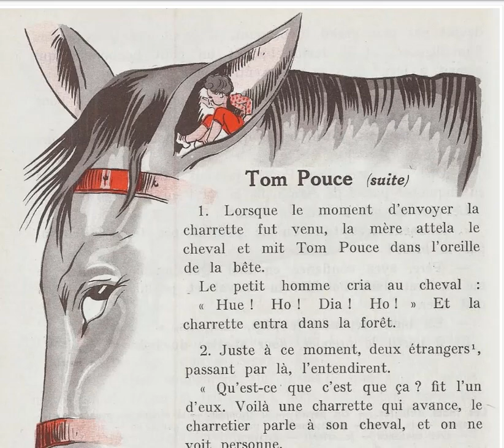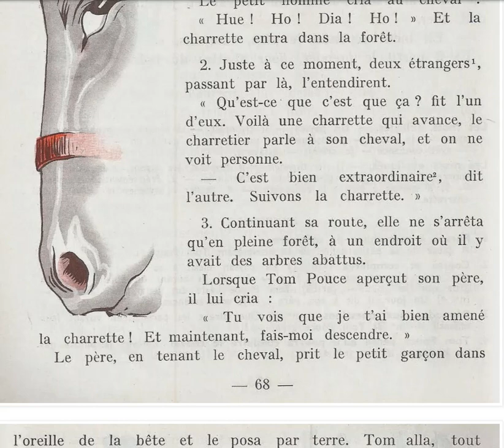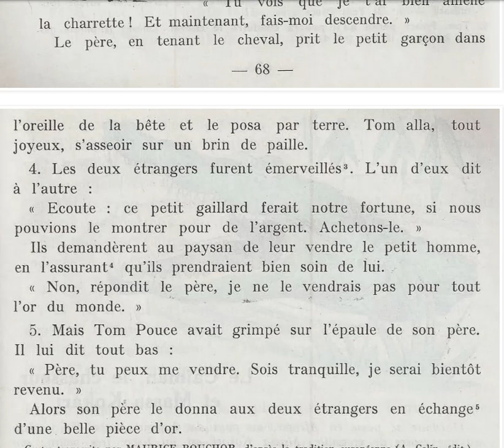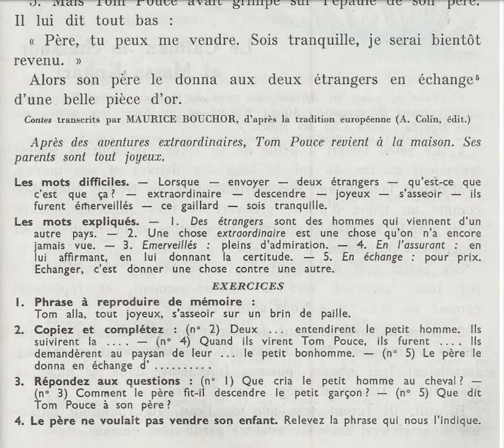Histoires pour tous Tom Pouce suite